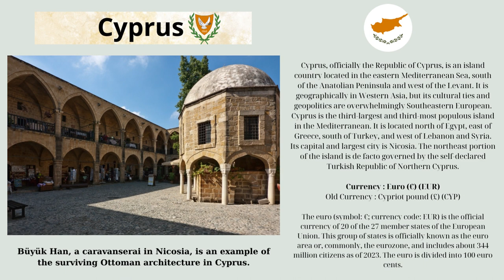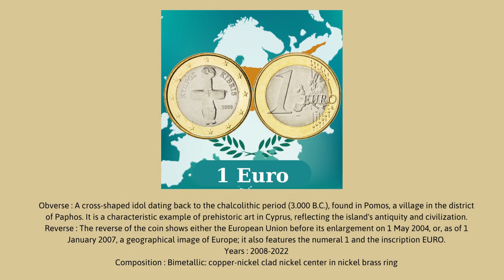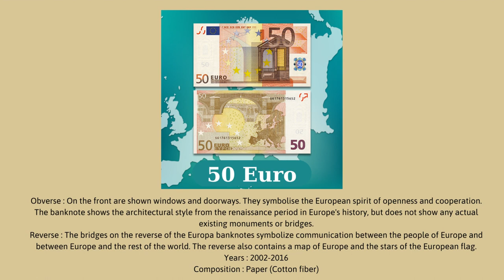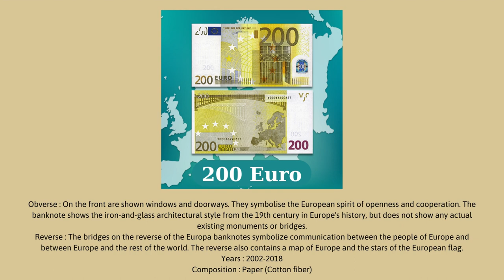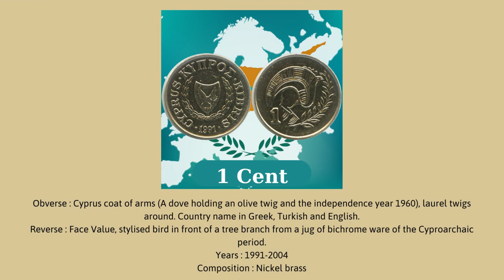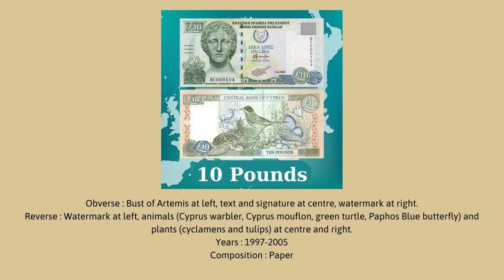Cyprus Currency Chronicles: From the Cypriot Pound to the Euro Era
Currency of the world 2023 - Cyprus (Coins & Banknotes)

This video is about currencies of Cyprus.

Cyprus, officially the Republic of Cyprus, is an island country located in the eastern Mediterranean Sea, south of the Anatolian Peninsula and west of the Levant. It is geographically in Western Asia, but its cultural ties and geopolitics are overwhelmingly Southeastern European. Cyprus is the third-largest and third-most populous island in the Mediterranean. It is located north of Egypt, east of Greece, south of Turkey, and west of Lebanon and Syria. Its capital and largest city is Nicosia. The northeast portion of the island is de facto governed by the self-declared Turkish Republic of Northern Cyprus.

Currency : Euro (€) (EUR)
Old Currency : Cypriot pound (£) (CYP)

The euro (symbol: €; currency code: EUR) is the official currency of 20 of the 27 member states of the European Union. This group of states is officially known as the euro area or, commonly, the eurozone, and includes about 344 million citizens as of 2023. The euro is divided into 100 euro cents.

The pound, or lira (Greek: λίρα, plural λίρες, and Turkish: lira, Ottoman Turkish: لیره, from the Latin libra via the Italian lira; sign: £, sometimes £C for distinction), was the currency of Cyprus, including the Sovereign Base Areas in Akrotiri and Dhekelia, from 1879 to 2007, when the Republic of Cyprus adopted the euro. However, the self-proclaimed Turkish Republic of Northern Cyprus uses the Turkish lira as its official currency.

The Cypriot pound was introduced in 1879 and was equal in value to one pound sterling. It remained at that value until 1972, some twelve years after Cyprus gained independence from the United Kingdom. The Cypriot pound was replaced by the euro as official currency of the Republic of Cyprus on 1 January 2008 at the irrevocable fixed exchange rate of £C 0.585274 = €1.00.